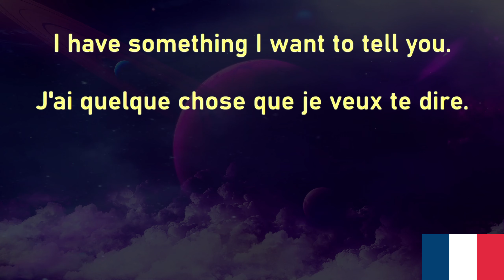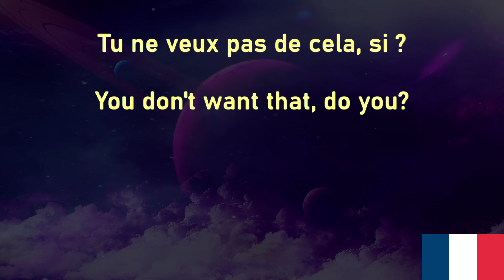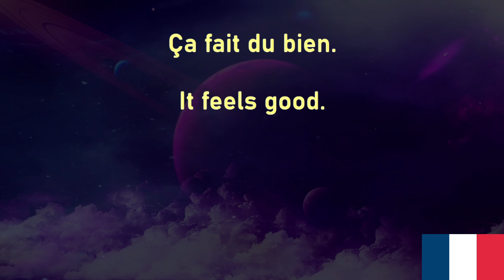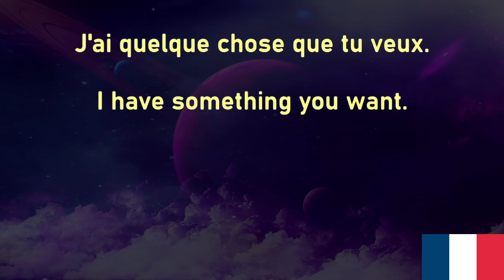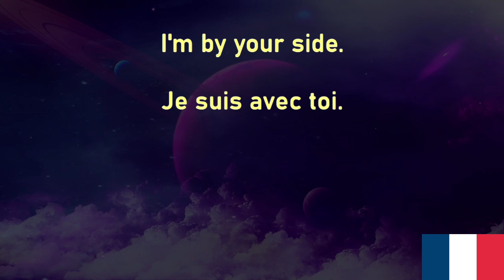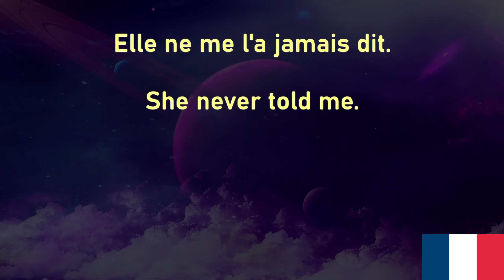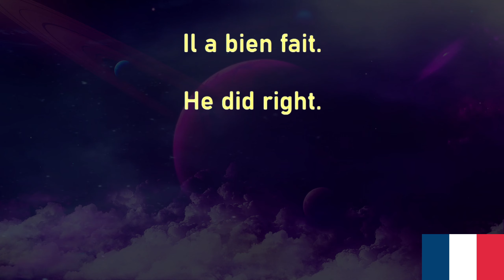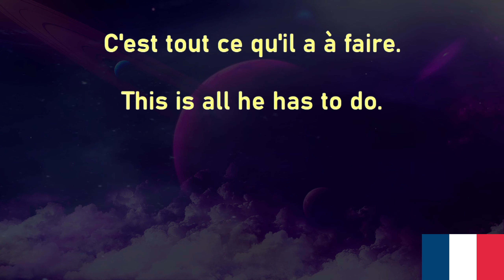French Voice Garden 58